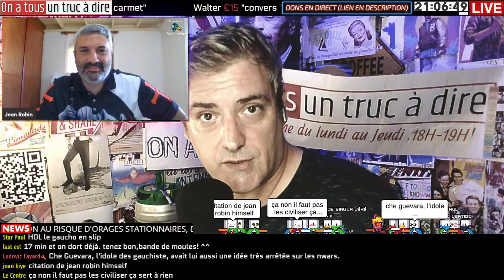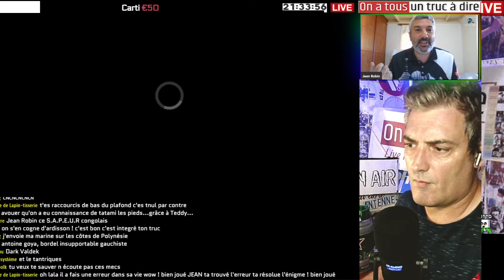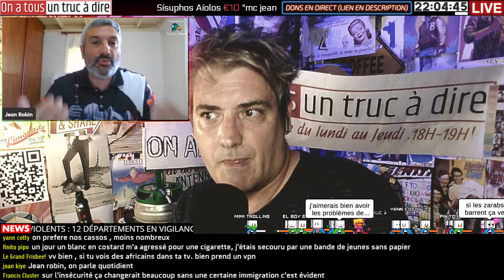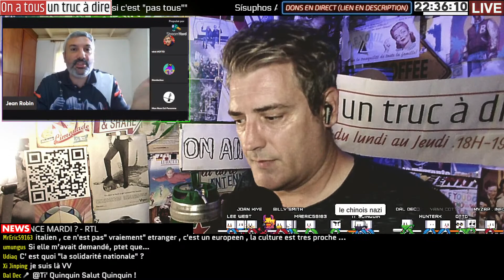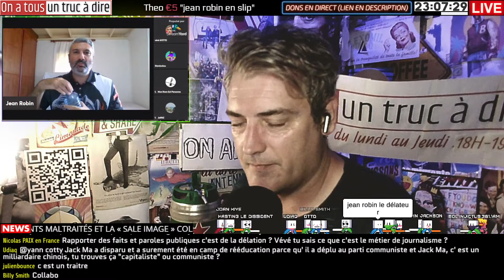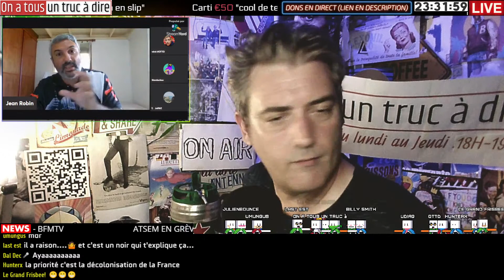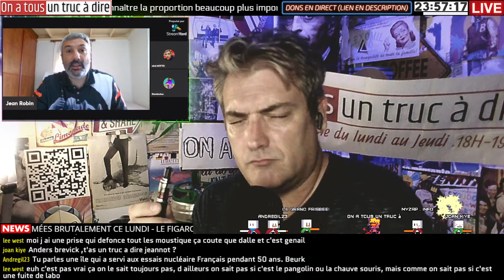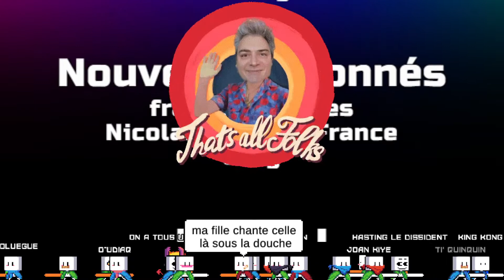⭕ JEAN ROBIN ⭕ HAUT Q I ET MISE EN SLIP ⭕ REPLAY OTTD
00:00:00 -   Intro
00:11:00 -   invité Jean Robin!
00:16:41 -   Henri de Lesquin
00:18:56 -  "Enquêtes, débats, gauche, droite : débat passionnant!"
00:21:11 -   Racisme, fête, gauche, Marx, Obama, Marine Le Pen.
00:23:27 - Race blanche n'existe pas
00:25:32 -   Anti-racisme développé France 3e République
00:27:45 -  People vote for immigration
00:29:50 - "Exploration de cohérences"
00:32:07 -   Paradoxe logique & mélange idéologique
00:34:17 -   Malheureux, Blancs, Gueule, Colonisation".
00:36:25 -   "Oui à la gauche marxiste, antiracistes et identitaires."
00:38:45 -   Politiques dénoncent crise de 95 minois.
00:43:03 -   Goya, Ardisson, Teddy Boy.
00:45:06 -   "Liberté d'expression , débattre et échanger."
00:47:22 -   "AZemmour et musulmans"
00:49:55 -   Journaliste menacé de mort enquêtant pour mediapart.
00:51:54 -   "Pardonner: Chrétien, Zemmour bankable, talent + audimat"
00:54:07 -   'Expérience du système médiatico-politique.'
00:56:17 -   Plagiat massif de Zemmour révélé
00:58:29 -   Explorer les débats politiques français.
01:00:49 -   "Opposition énarques: cherchent un équilibre."
01:03:05 -   Parti politique d'élite, Thorez, Staline, Philippot, Populiste
01:05:25 -   "Respectant ancien & nouveau: Daniel Conversano"
01:07:35 -   Se barrer à l'Est: risques élevés.
01:09:44 -   "Patriotisme, amour et accusation injuste."
01:11:40 -   "Taper par un arabe, craché dessus, menace identitaire."
01:13:43 -   Problèmes résolus par confinement ?
01:16:09 -   Confiance et café-débat sur BFMTV
01:18:28 -   Obligé par la Chine? Réveille-toi!
01:20:43 -   "Mesure liberticide et efficace biologiquement"
01:22:39 -   Troisième guerre mondiale: 95 000 morts.
01:24:56 -   Défendre liberté vs. préserver patrie.
01:27:17 -   Question liberté face à la guerre
01:29:19 -   Terminer le racisme et l'immigration.
01:31:38 -   Plaque tectonique: argent, libéraux, marxisme, droite.
01:33:55 -   Migrant.
01:36:12 -   Winner: Jean Robin gagne!
01:38:35 -   Politique française en ruines?
01:40:53 -   Argument contre impôts excessifs et communisme.
01:43:15 -   "Patriotisme français, communiste, macron-sédinaire, Flagelle, impôts."
01:45:31 - France  Politique italienne, Afrique du Nord, français, moche, Chine, communisme.
01:48:03 - "Gauche et extrême gauche interdite"
01:50:19 -   "Modèles africains développés"
01:52:30 -   BFMTV
01:54:51 -   Investiguer, complot, censuré, avis divergents.
01:56:56 -   Un virus, Chinois, complot, tongs, thé.
02:01:23 -   "Gauchisme en France causé par communisme Chine."
02:03:46 -   marxisme-communisme.
02:06:13 -    État totalitaire, droits/progressistes, alternatives, média, diversité.
02:08:47 -   Islam n'est PAS une race.
02:11:27 -   Libre arbitre, humanisme, lumières, construction et déconstruction.
02:14:04 -   "Libérer les Ouïgours - Pro-musulmans, Anti-islam"
02:16:28 -   "Dénoncer , vérité."
02:19:06 -  Zemmour musulmans.
02:21:30 -   Courage défense liberté, preuves vérifiables.
02:23:44 -   Prédisposition confusion gauchiste.
02:26:50 -   Liberal conservatisme: humaniser, respect, liberté.
02:29:39 -   Programme Communiste en France depuis 1917
02:31:59 -   'Explorer l'antiracisme de droite, racistes en France et Chine.'
02:34:23 -   Hiérarchie des races, antiracisme de gauche.
02:36:35 - Humains égaux depuis 5000 ans.
02:38:58 -   Combat contre le tribalisme et le racisme.
02:41:23 - "Pousser le féminisme.
02:43:50 -   Zemmour applaudit Marchais.
02:46:23 -   "Résistance et Hitler"
02:48:49 -   Anti-immigration, Communiste, Parti socialiste, France
02:51:18 -   Communisme, Manipulation, Propagande, Parti Communiste Chinois
02:53:18 -   Communistes utilisent couverture de droite
02:56:00 -   "Explorer les conséquences du communisme"
02:58:23 -   "Révolutionnaires, trotskistes, libéraux, grève".
03:00:36 -   Refuser chômage aux fonctionnaires.
03:02:52 -   Enseigner Marxisme à jeunes, valeurs communistes.
03:05:21 -   Organiser débat sur chaîne avec auteurs, communistes et autres.
03:07:48 -    "Élever des poules dans la nature"
03:09:46 -   "Mémoires inspirées par Dieu."
03:11:47 -   "Lynché médiatiquement, luttes judiciaires, choix difficiles".
03:14:07 -   Violer la loi: assumer ou être condamné.
03:16:17 -   Étudier, s'amuser et développer en Polynésie paradisiaque.
03:18:27 -  "Éviter les casse-cou; lumières, Citronnelle, Polynésie."
03:20:55 -   Preuve d'une attaque biologique?
03:23:25 -   'Attaque biologique: Chine, USA, 2019.'
03:25:34 -   Agent communiste chinois 20 ans, transfère p4, ouvre à influence communiste, guerre contre l'enquête.
03:27:46 -   Révélation des complotistes et délires anti-copé.
03:30:06 -   Explorez les complots: "anti-char", Alex 6, Luxembourg, etc.
03:32:22 -   "Enquêté, découvert, censuré, recherche, J'accuse!"
03:34:33 -   Ostraciser la Chine pour écouter.
03:36:53 -   Troisième Guerre Mondiale: Français, choisissez votre camp.